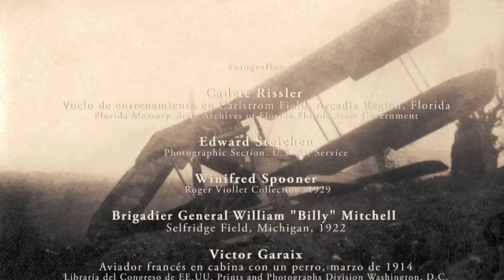An Irish Airman Foresees His Death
Music and video animation from Yeats' famous poem.
The idea that I like most from this poem is that of the clouds as a space of freedom where there is neither love nor hate.